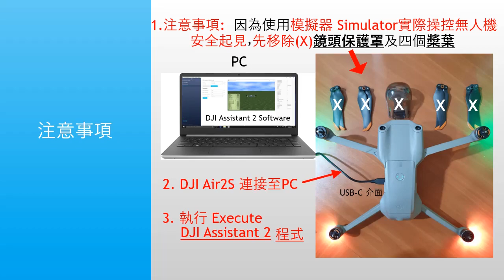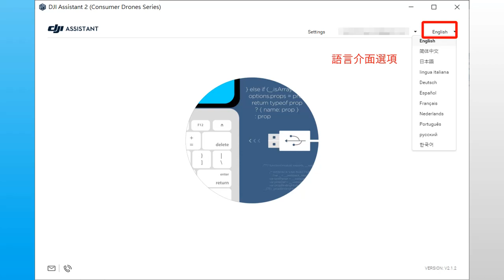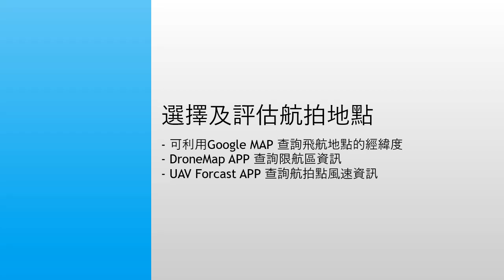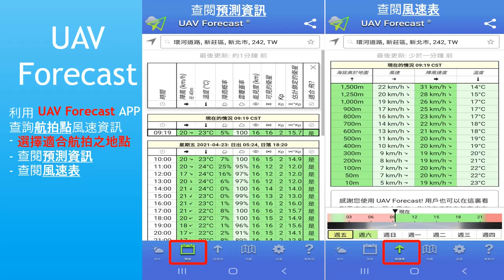DJI 無人機模擬飛行(設定及安裝) | 在家飛無人機 | Fly Drone In Your House | 模擬器安裝教學 | DJI Air 2S | ChMi Report 奇米報報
( 請開啟 CC字幕看說明) 本影片說明了如何安裝並設定 DJI 模擬器 (Simulator) 來實際操控 DJI  無人機 (DJI Air 2S, Marvic Air 2, Marvic Mini, Marvic 2 Pro 等機型皆可)，並說明如何利用 DroneMap  (查詢台灣飛航區域)及 UAV Forecast  (查詢風速、方向及氣候等資訊)等 APP 工具來評估飛航地點是否適合飛行，可供無人機使用者規劃飛航點時參考。

視頻重點:
00:00 影片內容介紹 ( 請開啟 CC字幕看說明)
00:10 DJI 模擬環境設定說明
00:28 DJI 模擬器 (Simulator Lite) 安裝及設定步驟
00:40 使用及連接 DJI 模擬器之注意事項
00:55 執行 DJI Assistant 2 工具程式、設定選項及相關操作步驟
01:57 評估航拍地點是否適合飛行之 APP 工具說明
02:12 Google Map (查詢經緯度)
02:22 DroneMap  APP (查詢台灣飛航區域)
02:36 UAV Forecast APP (查詢風速、方向及氣候等資訊)
02:42 說明 DJI Air 2S 抗風規格
03:09 設定模擬航拍點之經緯度，並執行 DJI 模擬器!
03:23 進入模擬分型階段 & 結語

DJI 提供了一個內建免費的PC飛行模擬軟體(Simulator Lite) ，可供使用者實際操控飛行無人機，並可在電腦上模擬及顯示相關飛行姿態參數，透過設定模擬器之經緯度、風速等資訊，可模擬航拍地點(例如限航區等)之相關狀況。

DJI Air 2S 之 Simulator Lite (DJI Assistant 2 ) 官方下載網址

DJI 這個內建免費模擬器除支援 DJI Air 2S 型號之外，也支援以下 Marvic 系列:
Mavic Air 2， Mavic mini， Mavic 2 Pro 等型號。